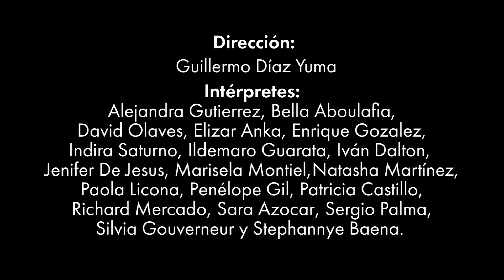SUEÑO DE UNA NOCHE DE VERANO de William Shakespeare - Elenco 1 (2018)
Sueño de una noche de verano
Autor
William Shakespeare

Instructor del taller y director
Guillermo Díaz Yuma

Producción
Elizar Anka

Silvia Gouverneur
Marisela Montiel

Música original
Víctor Bolívar

Instrumentistas
David Vásquez Heredia (Mandolina)
Boris Paredes (Violín)

Asesoría vocal y musical
David Vásquez Heredia

Larisa González

Realización de vestuario
Stephannye Baena
Larisa González

Diseño de iluminación
José Manuel Rueda

Diseño y realización de máscaras
Diana Peñalver

Realización de escenografía
Ricardo Lira, Enrique González y David Olaves

Diseño gráfico
Louani Rivero

Intérpretes
Bella Victoria Aboulafia
Elizar Anka
Sara Azócar Azpiri
Stephannye Baena
Patricia Castillo
Iván Dalton
Jenifer De Jesús
Penélope Gil Garantón
Enrique González
Silvia Gouverneur
Ildemaro Guarata
Alejandra Gutiérrez Calzadilla
Paola Licona Suescun
Natasha Isabella Martínez
Richard Mercado
Marisela Montiel
David Olaves
Sergio Palma
Indira Saturno